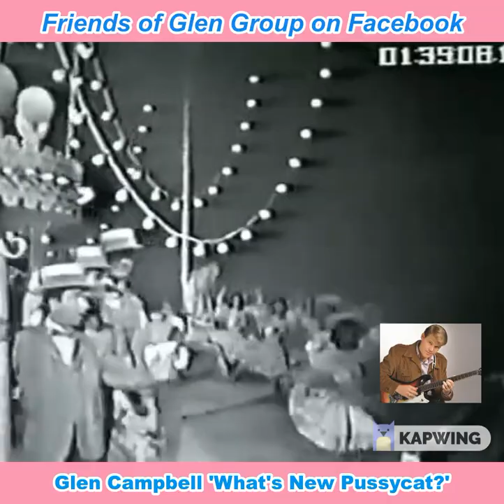Glen Campbell What's New Pussycat from SHINDIG 8/11/1965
other guests on this episode of SHINDIG included: The Rolling Stones, Sonny and Cher, Billy Preston and The Righteous Brothers.